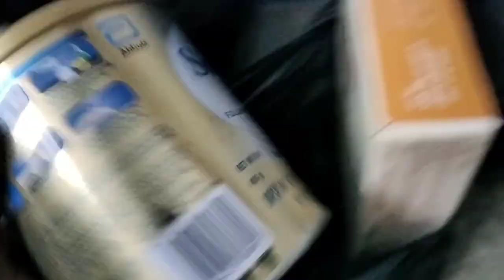।।ভাসুরের ছেলে দারুন একটা রেসিপি বানিয়ে খাওয়ালো😋😍// বর আজকে না খেয়েই অফিস চলে গেল🥲।।